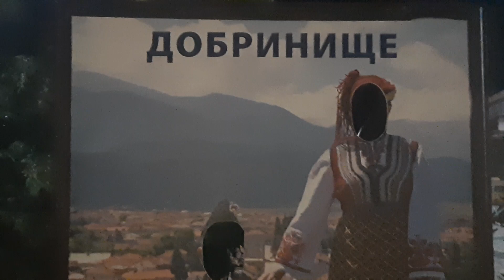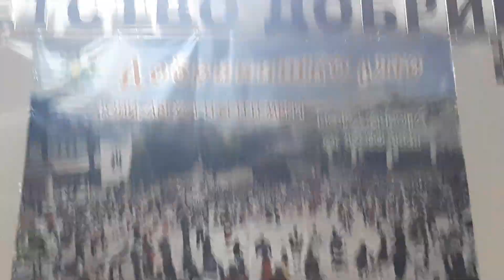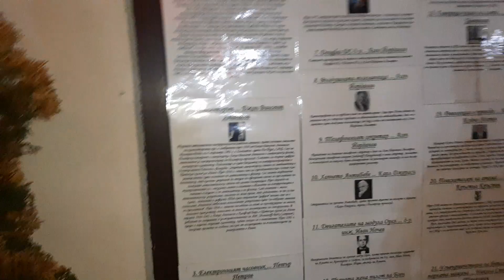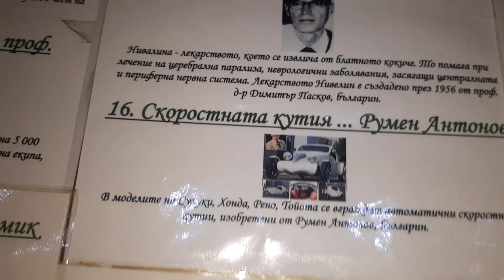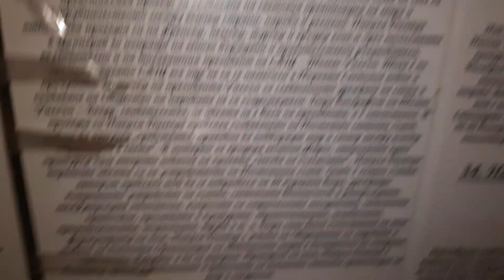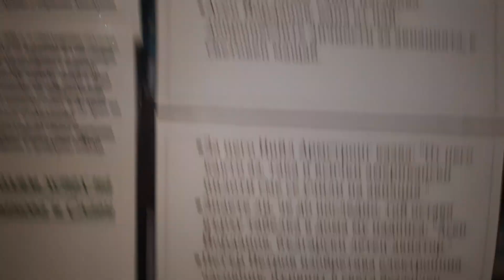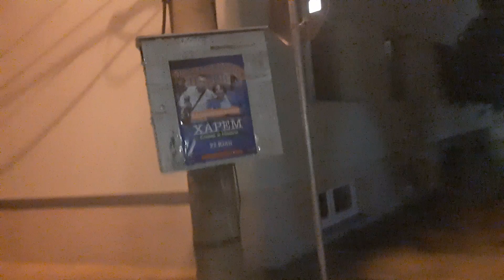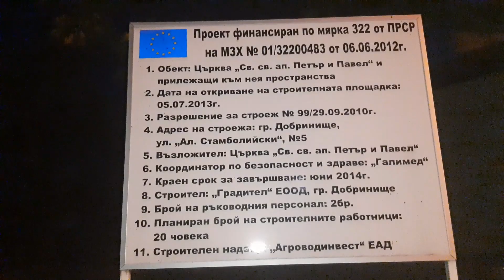DOBRINISHTE 2023 ep4